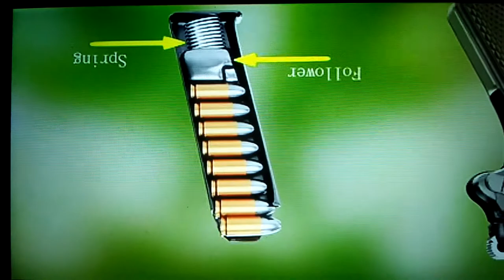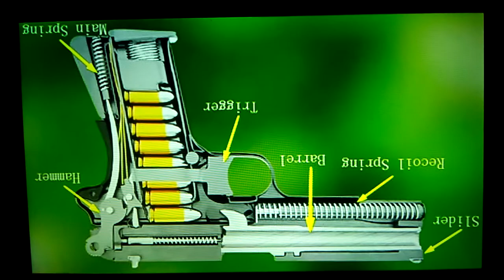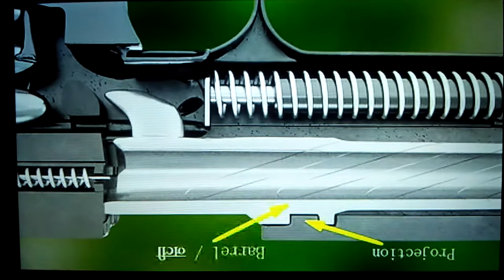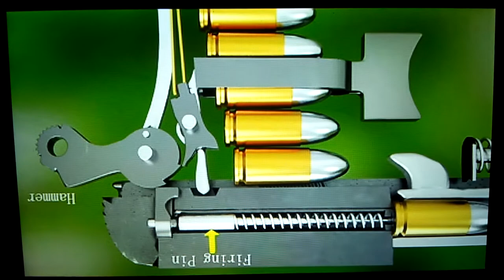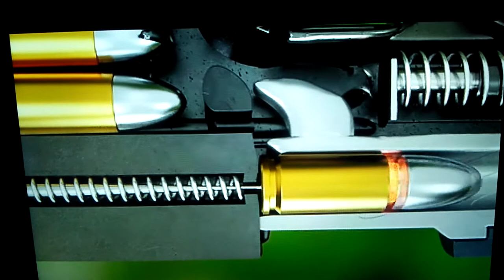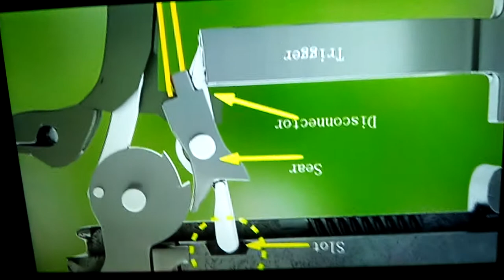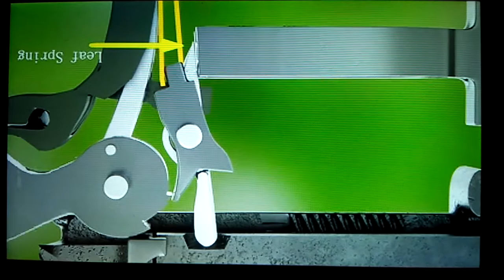How gun works in Hindi (Animation). PLESE subscribe for second part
PLESE comment me which video I will upload.